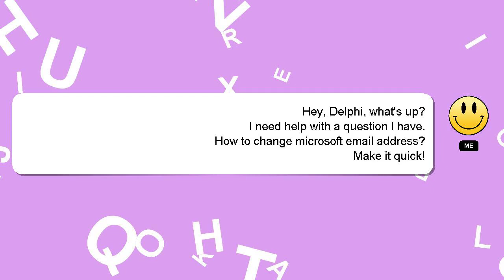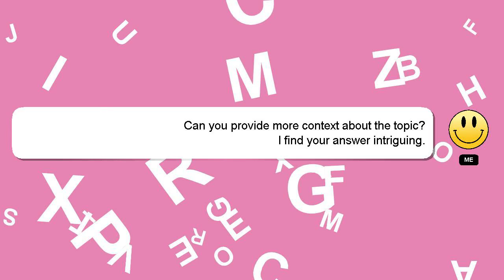How to change microsoft email address?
A brief introduction of myself, Welcome, I'm Delphi. Allow me to support you in answering your questions.

If you have more specific query you can comment or chat with me  and let me know your queries. Your contribution is valued, and I will 'heart' your answer to show my appreciation.

*1 What we are experimenting :*